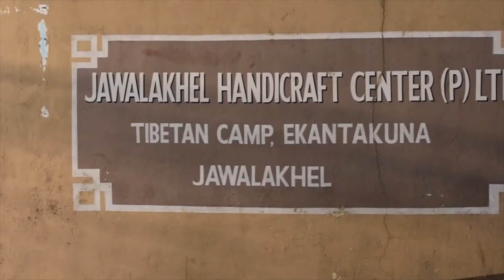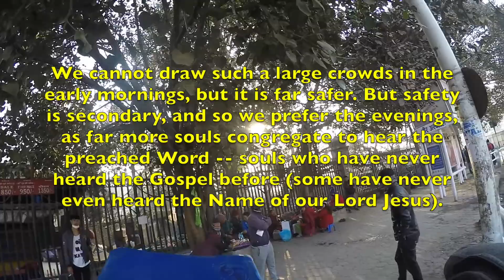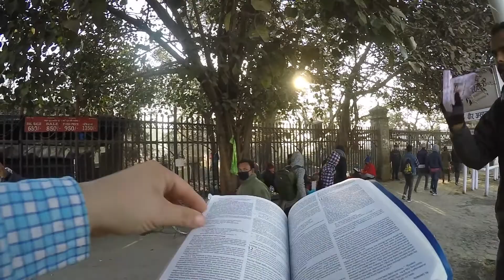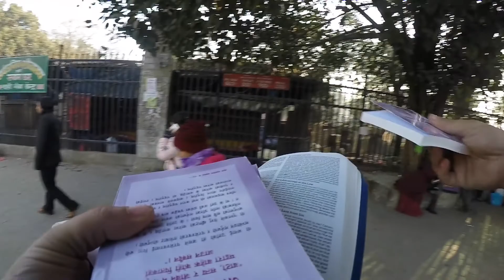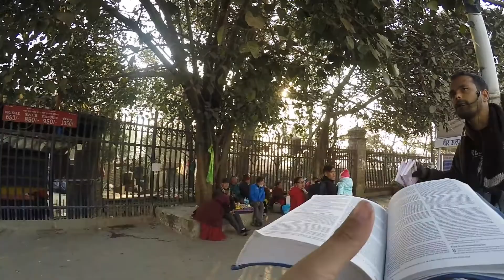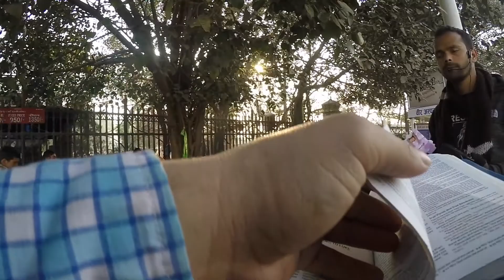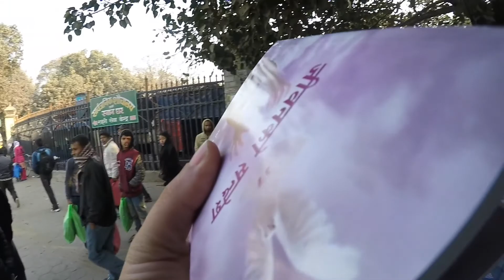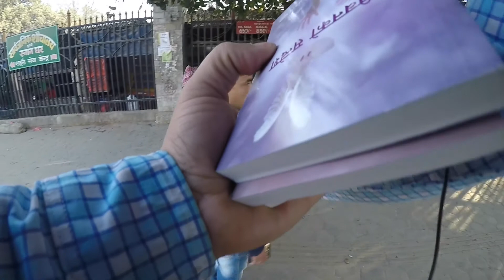The Streets of Nepal